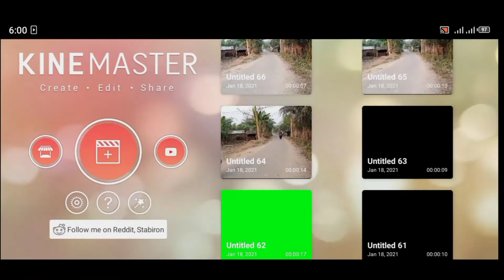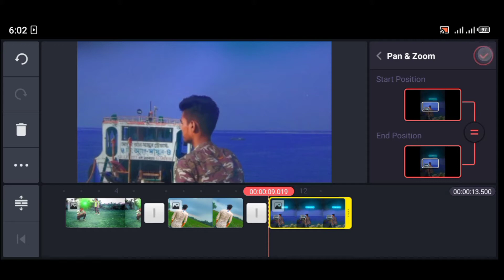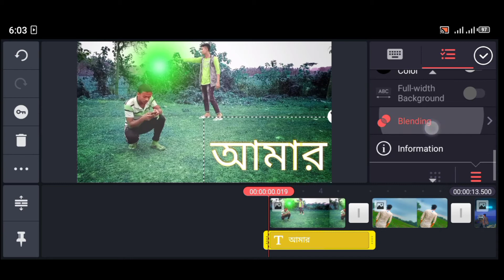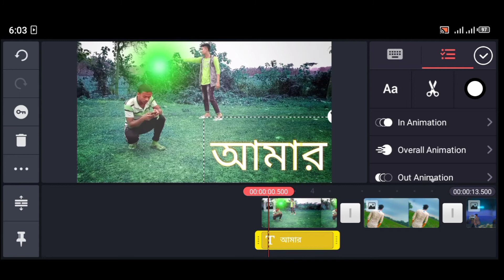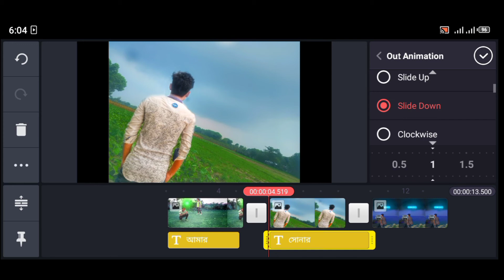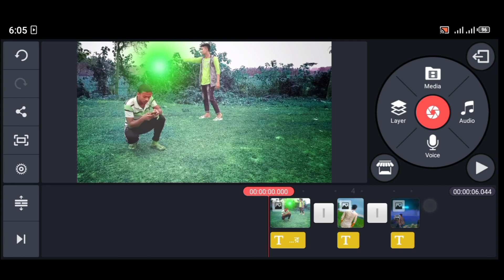TikTok & Likee Lyrics Video Editing Tutorial | Kinemaster New Ticks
TikTok & Likee Lyrics Video Editing Tutorial | Kinemaster New Ticks | Kinemaster Video Editing Tutorial

🗣Important Notice For Viewers👇
👉Now Everyday Video Uploaded On This YouTube Channel [ Bayezid Pro Technical ]  Inshallah👈

About Us :We are about working technology